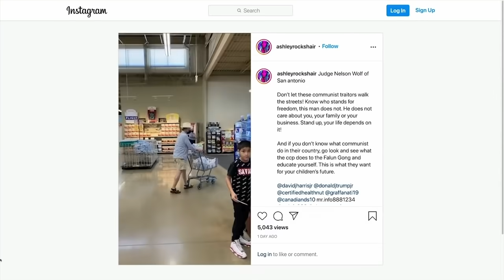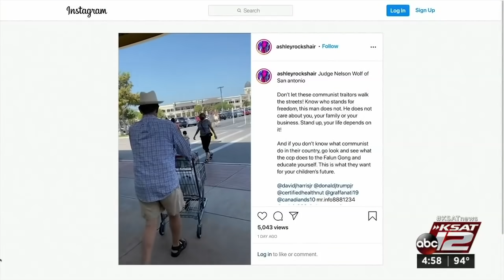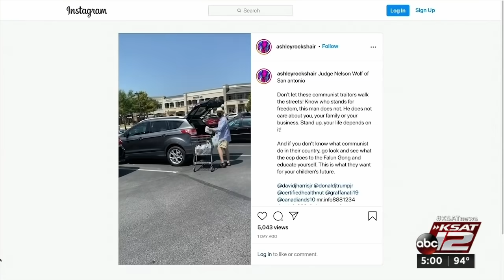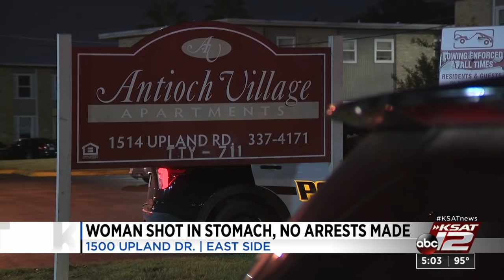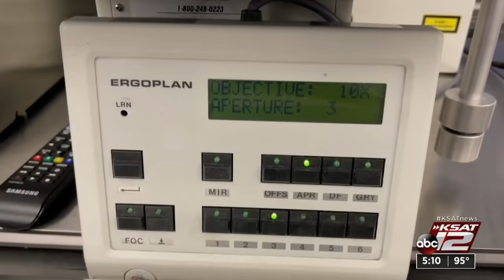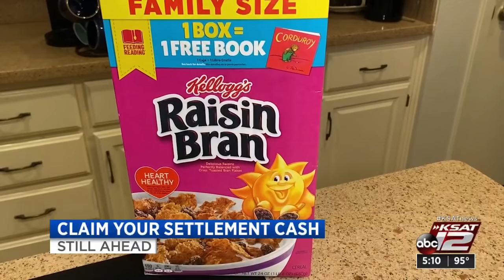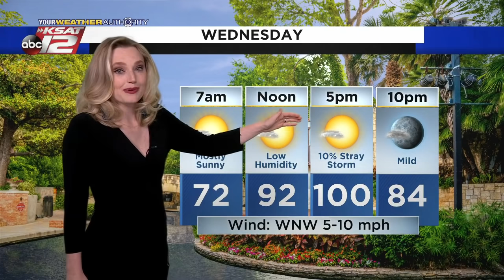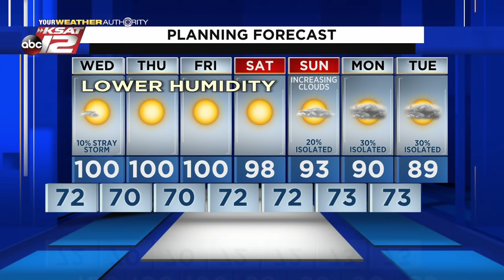KSAT 12 5 O'Clock News : Sep 07, 2021